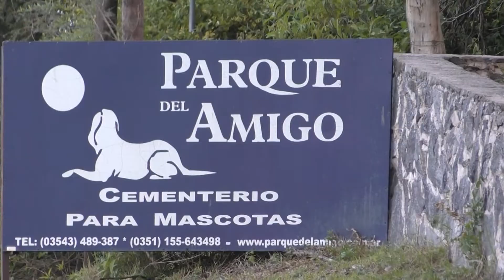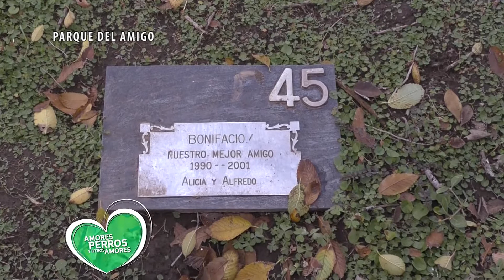Cementerio de animales.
Visitamos un lugar muy especial,  un lugar de descanso.
El parque del amigo es el único cementerio de mascotas en Córdoba,  y te permite darle a la despedida de tu amigo la importancia que amerita.